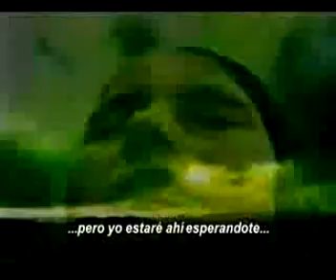Mensaje a la juventud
Video en el que se dan unos consejos que me gustaron mucho.